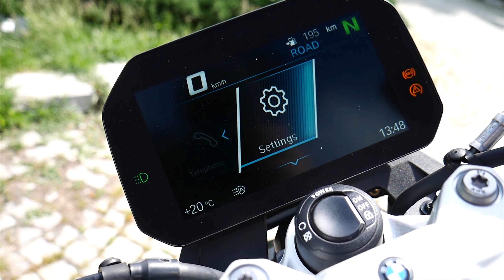Top 2020 moto Sport-Naked testate de noi: CB650R, TripleRS, F900R, S1000R, MT-10, Tuono V4 Factory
Categoria cea mai draga noua, formata din motociclete naked sportive de diferite capacitati cilindrice, a innumarat 6 motociclete : Honda CB650R, Triumph Street Triple RS, BMW F900R, BMW S1000R, Yamaha MT-10, Aprilia Tuono V4R Factory, fiecare fiind prezentata in detaliu pe site-ul nostru.
0:00 Intro
0:33 Locul 6
1:59 Locul 5
2:36 Locul 4
3:16 Locul III
4:35 Locul II
6:17 Locul I